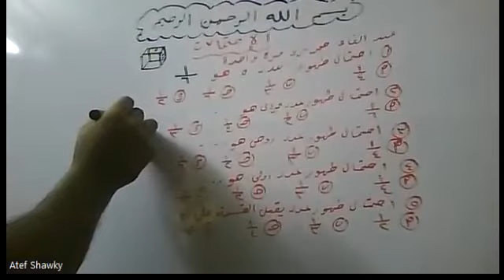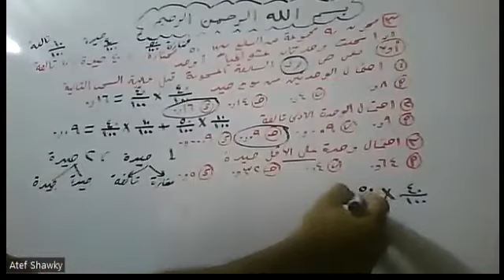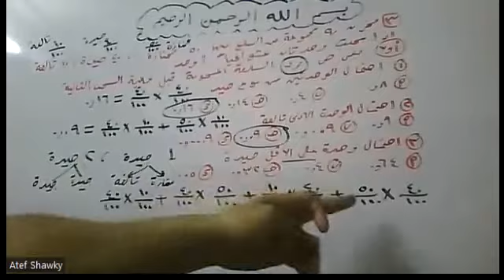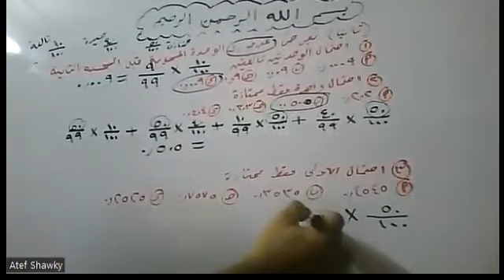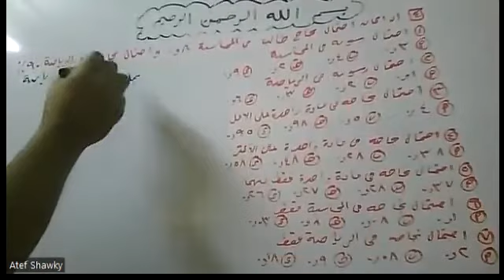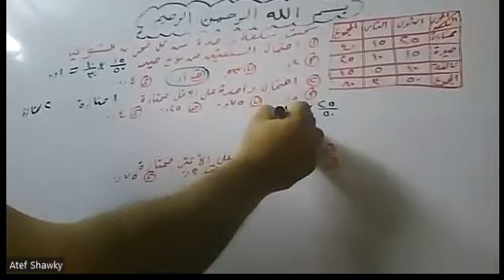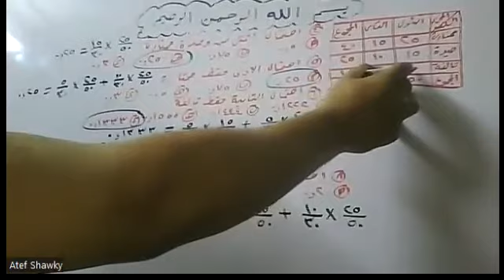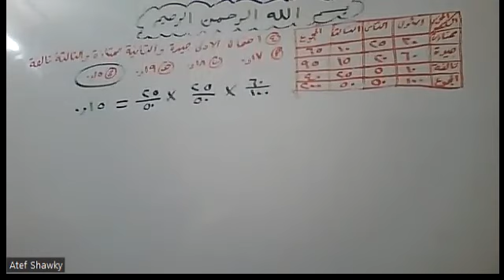الاحتمالات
بفضل من الله سبحانه وتعالي وتوفيقه
 إعداد /عاطف شوقي ( للإستفسار والتواصل واتساب 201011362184 + ) #
فضلا وليس أمرا لايك وشير لينتشر الفيديو وتعم الفائدة علي الجميع إن شاء الله وإشترك في القناة وفعل الجرس ( All videos إضغط علي زر الجرس واختار كل الفيديوهات ) ليصل لحضرتك إشعار بكل فيديو جديد أقوم بتنزيله إن شاء الله